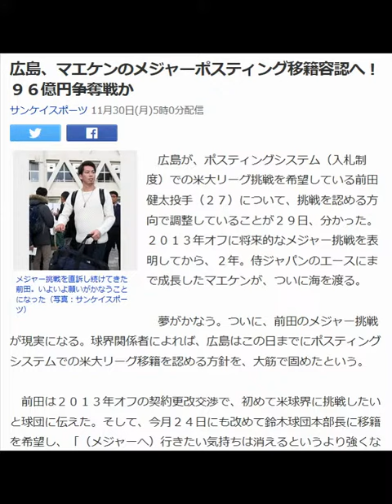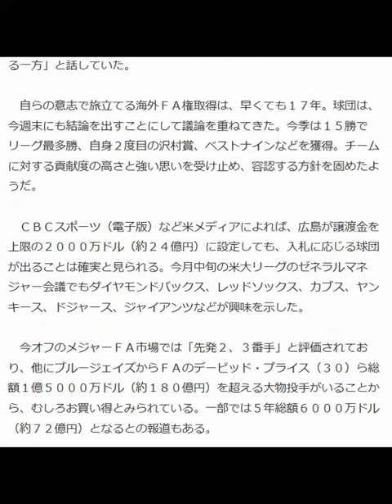広島、マエケンのメジャーポスティング移籍容認へ！９６億円争奪戦か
サンケイスポーツ 11月30日(月)5時0分配信

メジャー挑戦を直訴し続けてきた前田。いよいよ願いがかなうことになった（写真：サンケイスポーツ）

　広島が、ポスティングシステム（入札制度）での米大リーグ挑戦を希望している前田健太投手（２７）について、挑戦を認める方向で調整していることが２９日、分かった。２０１３年オフに将来的なメジャー挑戦を表明してから、２年。侍ジャパンのエースにまで成長したマエケンが、ついに海を渡る。

 　夢がかなう。ついに、前田のメジャー挑戦が現実になる。球界関係者によれば、広島はこの日までにポスティングシステムでの米大リーグ移籍を認める方針を、大筋で固めたという。

 　前田は２０１３年オフの契約更改交渉で、初めて米球界に挑戦したいと球団に伝えた。そして、今月２４日にも改めて鈴木球団本部長に移籍を希望し、「（メジャーへ）行きたい気持ちは消えるというより強くなる一方」と話していた。

 　自らの意志で旅立てる海外ＦＡ権取得は、早くても１７年。球団は、今週末にも結論を出すことにして議論を重ねてきた。今季は１５勝でリーグ最多勝、自身２度目の沢村賞、ベストナインなどを獲得。チームに対する貢献度の高さと強い思いを受け止め、容認する方針を固めたようだ。

 　ＣＢＣスポーツ（電子版）など米メディアによれば、広島が譲渡金を上限の２０００万ドル（約２４億円）に設定しても、入札に応じる球団が出ることは確実と見られる。今月中旬の米大リーグのゼネラルマネジャー会議でもダイヤモンドバックス、レッドソックス、カブス、ヤンキース、ドジャース、ジャイアンツなどが興味を示した。

 　今オフのメジャーＦＡ市場では「先発２、３番手」と評価されており、他にブルージェイズからＦＡのデービッド・プライス（３０）ら総額１億５０００万ドル（約１８０億円）を超える大物投手がいることから、むしろお買い得とみられている。一部では５年総額６０００万ドル（約７２億円）となるとの報道もある。

 　一方、前田が抜ける広島は、今季１１勝をあげた黒田が現役続行か引退かで去就未定。結論は１２月上旬となる見通しで、２枚看板が抜ければ、緊急補強を迫られそうだ。